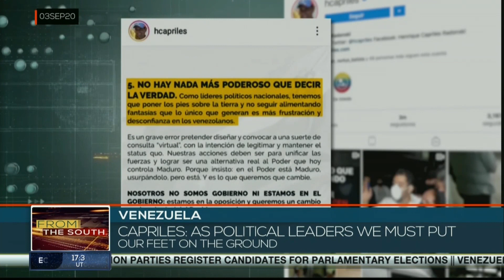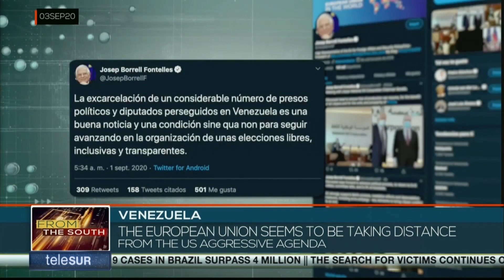Inclusion of far-right candidates deepens gaps within Venezuelan opposition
Radical sector of the Venezuelan opposition decided to participate in the Parliamentarian elections on December 6th. This represents a climbing by some sectors, which distance themselves from Guaido and US agenda, and deepens the division among several opposition figures.